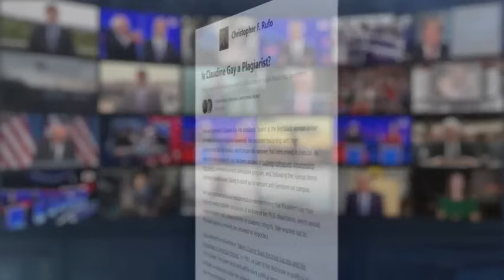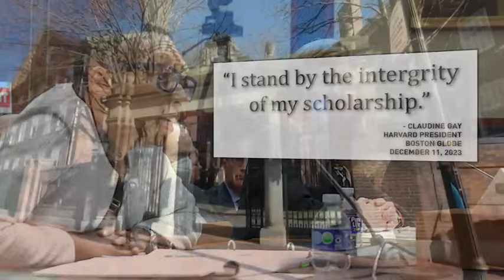Legal scholar alleges Harvard president plagiarized her work: 'Morally bankrupt'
A leading academic told The National Desk (TND) Wednesday she is a victim of plagiarism at the hands of embattled Harvard University President Dr. Claudine Gay.

Dr. Carol Swain is a political scientist and legal scholar whose academic background includes institutions such as Yale University and the University of North Carolina.

TND covers content from Sinclair's stations in:
Abilene-San Angelo, TX : KTXS
Albany, GA : WFXL
Albany, NY : WRGB
Amarillo, TX : KVII
Asheville, NC : WLOS
Austin , TX : KEYE
Bakersfield, CA : KBAK/KBFX
Baltimore : WBFF
Beaumont, TX : KFDM/KBTV
Birmingham, AL : WBMA
Boise, ID : KBOI/KYUU
Bristol, VA : WCYB
Cedar Rapids, IA : KGAN/KFXA
Champaign, IL : WCCU
Charleston, SC : WCIV
Charleston, WV : WCHS/WVAH
Chattanooga, TN : WTVC
Cincinnati, OH : WKRC/WSTR
Columbia, SC : WACH
Columbus, OH : WSYX/WTTE
Dayton, OH : WKEF/WRGT
El Paso, TX : KFOX/KDBC
Eugene, OR : KVAL/KMTR
Eureka, CA : KAEF
Flint, MI : WEYI/WBSF
Fresno, CA : KMPH
Gainesville, FL : WGFL
Green Bay, WI : WLUK
Greenville-New Bern, NC : WCTI
Harlingen, TX : KGBT
Harrisburg, PA : WHP
Jefferson City, MO : KRCG
Johnstown, PA : WJAC
Kalamazoo-Grand Rapids, MI : WWMT
Kirksville-Ottumwa, IA : KTVO
Las Vegas, NV : KSNV
Lewiston, ID : KLEW
Lincoln, NE : KHGI/KWNB
Little Rock, AR : KATV
Lynchburg, VA : WSET
Macon, GA : WGXA
Medford, OR : KTVL
Mobile, AL : WPMI
Myrtle Beach, SC : WPDE
Nashville, TN : WZTV
Oklahoma City : KOCB/KOKH
Pasco, WA : KEPR
Pensacola, FL : WEAR/WFGX
Portland, ME : WGME/WPFO
Portland, OR : KATU/KUNP
Providence, RI : WJAR
Quincy-Hannibal, IL : KHQA
Redding-Chico, CA : KRCR
Reno, NV : KRNV/KRXI
Rochester, NY : WHAM
Salt Lake City : KUTV
San Antonio, TX : KABB/WOAI
Savannah, GA : WTGS
Seattle, WA : KOMO/KUNS
Sioux City, IA : KMEG/KPTH
South Bend, IN : WSBT
Springfield, IL : WICS
Steubenville, OH : WTOV
Syracuse, NY : WSTM
Toledo, OH : WNWO
Traverse City, MI : WPBN
Tulsa, OK : KTUL
Washington DC : WJLA
West Palm Beach, FL : WPEC
Wilkes-Barre, PA : WOLF
Yakima, WA : KIMA